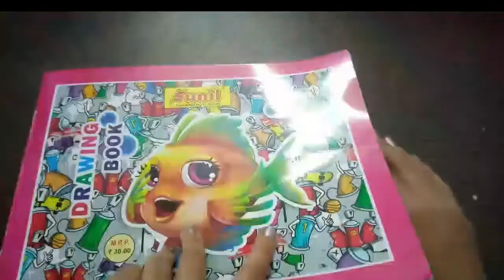How to make a Corner Bookmark DIY | Paper Craft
How to make a Corner Bookmark DIY
bookmark
corner bookmark
how to
easy corner bookmark
origami bookmark corner
how to make a corner bookamrk with paper
corner bookmarks
how to make a corner bookmark
origami bookmark
origami bookmark easy
how to make an origami bookmark
craft
basics origami
 useful things
diy activities
do it yourself
5 minte craft
bookmark making
paper